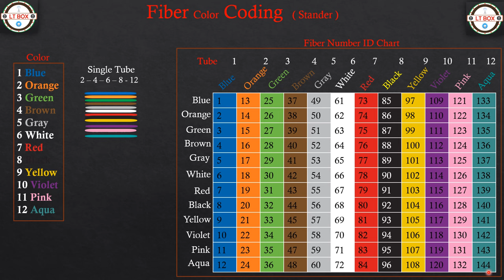Fiber Color Coding Stander fiber number ID chart B-O-G-B-G-W-R-B-Y-V-P-A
this video contains discus about them
Fiber Number ID Chart

Fiber Color Coding   Stander
1 Blue
2 Orange
3 Green
4 Brown
5 Gray
6 White
7 Red
8 Black
9 Yellow
10 Violet
11 Pink
12 Aqua
About BOX .
      *       Welcome  To  the LT BOX  Channel         *
LT BOX is a Technical BOX
The purpose  of this Channel is to Guide You |
LT BOX Channel Guide You Online in Urdu Hindi  and English Language |
 This  Channel  will improve  your  Skills | and  will Provide high quality video of lectures  with good content on technical top|
In this Channel you will see the video of each subject practically |

Data communication |
Telecommunication |
Transmission Media|
Modern media comes in many different formats, including print media (books, magazines, newspapers), television, movies, video games, music, cell phones, various kinds of software, and the Internet. Each type of media involves both content, and also a device or object through which that content is delivered.